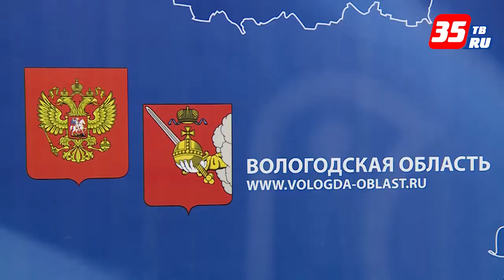Более 300 девятикласников будут сдавать экзамены во второй волне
9 июня завершился основной этап основного периода ГИА-9. Подведены предварительные итоги по всем 13 предметам.
В этом году в основном этапе ГИА-9 принимали участие 11701 выпускников. Самыми массовыми экзаменами стали экзамены по обязательным предметам. В экзамене по русскому языку принимали участие 11180 человек, а экзамен по математике сдавали 11177 человек. Прослеживается положительная динамика по количеству обучающихся, которые получили «5» по этим предметам. 97 (0,9%) участников не справились с экзаменом по русскому языку, то есть не набрали минимальное количество баллов. При этом 3863 (34,5%) человека получили за экзамен «отлично». По математике количество выпускников, не сдавших экзамен, составило 1461 человек (13%), но оценку «отлично» получило 1839 участников (16,5%). Увеличилось число школьников, которые сдали на «5» и «4» экзамены по химии, физике, истории и биологии. 45 человек стали отличниками по информатике. Итоги по географии, литературе, информатике и иностранным языкам соответствуют результатам прошлого года. На экзаменах в 9 классах было выявлено 2 факта нарушения порядка проведения ГИА-9 со стороны обучающихся: один выпускник принес на экзамен мобильный телефон и один школьник использовал заметки.